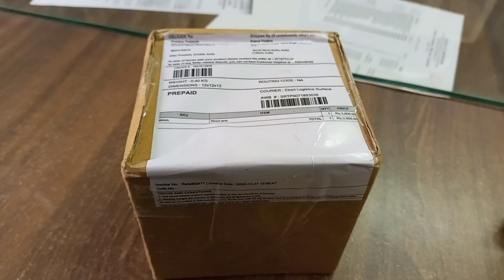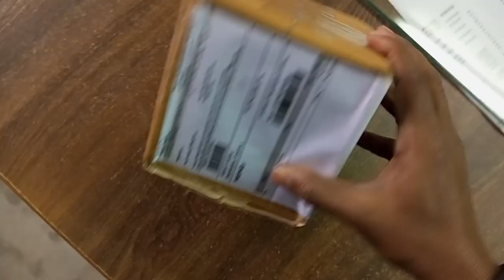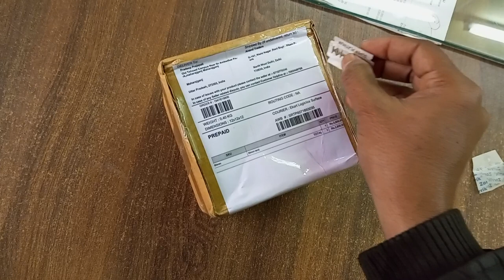90mm Focal Lenth-700mm Achromat doubtel Telescope Lens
90mmØ fl 700mm Full Coated Achromat doubtel Telescope Lens
Free of Chromatic Abration
DIY Making Telescope Lens
यदि आपको यह लेंस लेना हो तो मुझे मेल करें या कमेंट करें